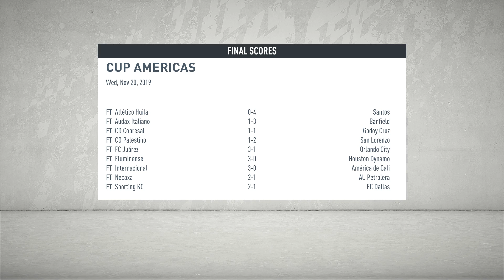FIFA 20 | Pachuca vs Manchester United | Man United at Cup Americas Match 29 | Full Match & Gameplay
* This is a video game football Manchester United at Cup Americas Match 29 .

* FORMULA ONE